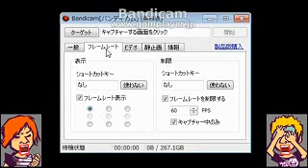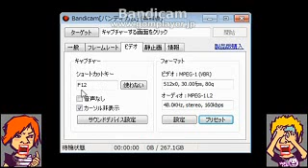bandicamの使い方（パソコン初心者・中高年用）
bandicamの使い方を、パソコン初心者・中高年用に説明。
初心者でも超使いやすい、動画キャプチャーソフトbandicam（バンディカム）